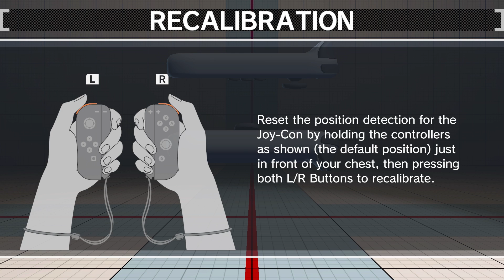Ultra Street Fighter II: The Final Challengers (Nintendo Switch Quick Play)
Ultra Street Fighter 2 brings an updated classic to the Nintendo Switch! Here's a Quick Play with my gameplay and first impressions! Thanks for every Like and Favorite! They really help!

Quick Play gives gamers a first look at new games!